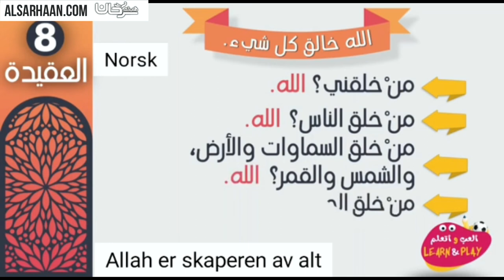Allah er skaperen av alt